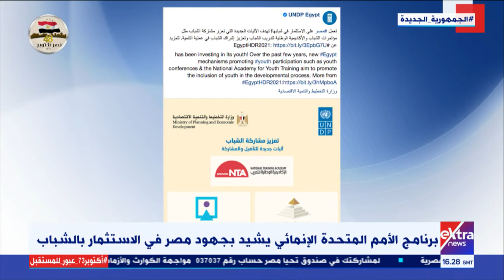غرفة الأخبار| برنامج الأمم المتحدة الإنمائي يشيد بجهود مصر في الاستثمار بالشباب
9  أكتوبر 2021